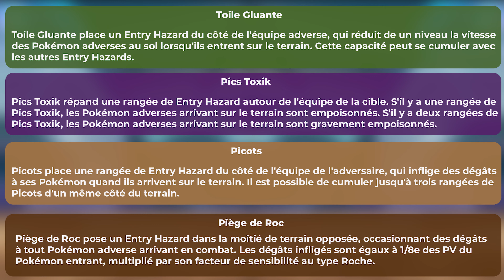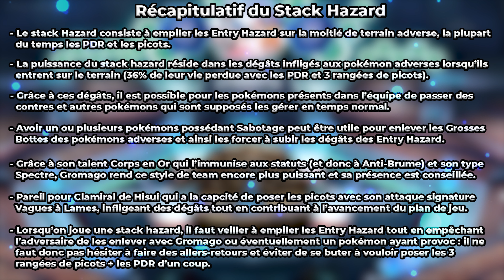Déverrouiller la Game : Bait et Stack Hazard 2/3 [STRATÉGIE POKÉMON]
On poursuit notre série sur les moyen de déverrouiller un combat pokémon avec 2 techniques particulièrement intéressantes, j'ai nommé le bait et le stack hazard. Bon visionnage.

0:00 Le Bait
2:04 Le Stack Hazard
5:24 Récapitulatif Stack Hazard